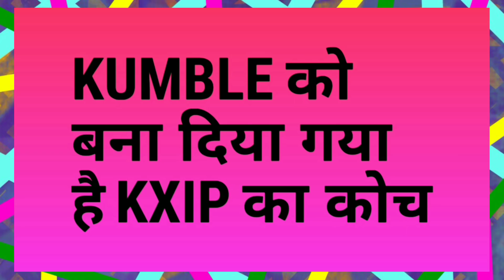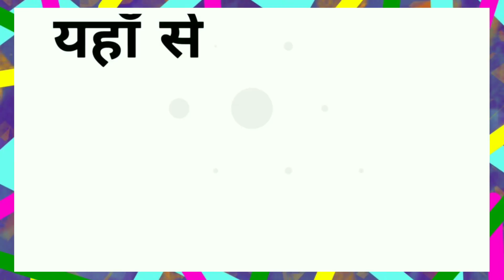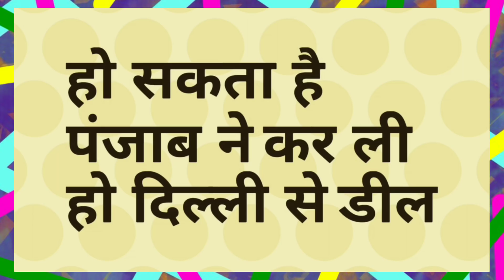IPL 2020 - R Ashwin Trading barred by KXIP Ness Wadia | IPL Auction | MY Cricket Production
Watch the full analysis on KXIP Barred trading of R Ashwin ahead of IPL 2020 and IPL AUction